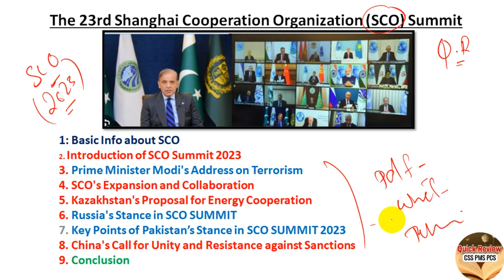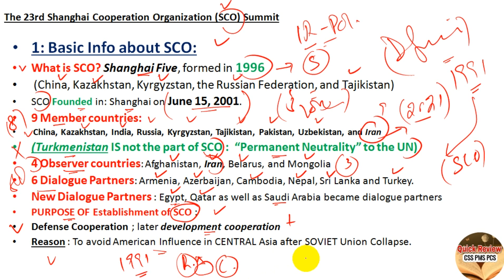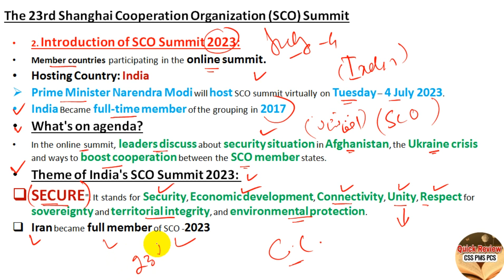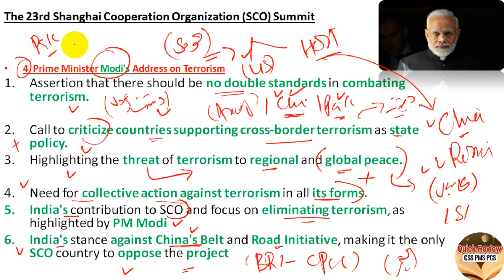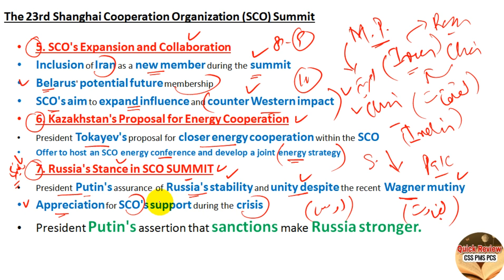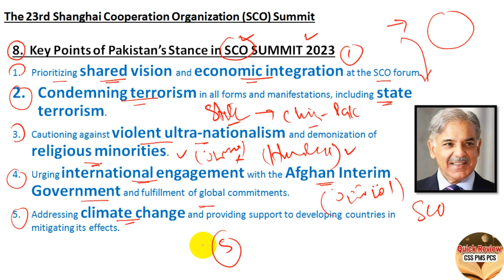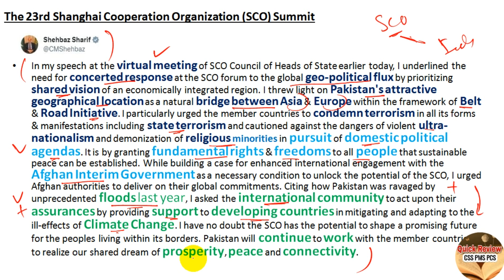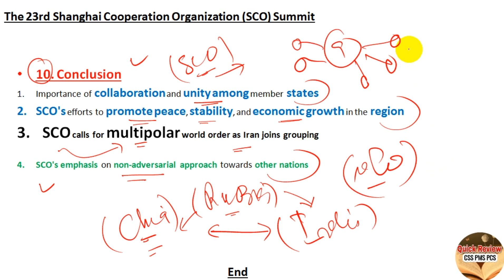Analysis of SCO Summit 2023 in Urdu Hindi | CSS Current Affairs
current affairs CSS PMS,
current affairs NTS,
current affairs for ETEA,
current affairs for ad FIA,
current affairs in Urdu Hindi, hi
current affairs for GAT test,
current affairs for PMS Punjab,
world affairs current affairs,
world affairs CSS PMS,
2023 current affairs,
current affairs for One Paper Mcqs
barter Trade between Pakistan Iran Afghanistan and Russia,
barter trade system,
what is barter trade,
de dollarisation,
budget 2023-24 priorities and challenges,
Pakistan's budget 2023-24 highlights,
budget challenges,
political budget,
IMF and new budget
iran Hypersonic Missile,
hypersonic missile Iran,
world affairs,
Iran current affairs
us Iran nuclear program,
Iran nuclear program,
Iran Israel and Palestine,
SCO and Pakistan India relations,
SCO and Russia, SCO and china,
china and India in SCO,
23rd SCO Summit,
Iran SCO member,
Shanghai cooperation organization and Pakistan,
Shanghai cooperation organization in Urdu,
Shanghai cooperation organization in Hindi,
Shahbaz sherif in SCO,
SCO Summit updates,
what is SCO,
what is Shanghai cooperation organization,